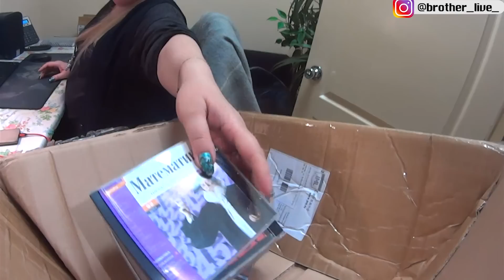Печать вещей CD/ DVD дисками. Дарим 3d принтер!!! Тест на Kingroon KP3S вторичным поликарбонатом.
Сегодня я попробую напечатать из носителей оптической информации, компакт-дисков!  Внутри у них алюминиевый слой и сверху диск покрыт полиграфической краской.

Для начала надо попробую, плавятся ли они и сплавляется ли вообще. Материал то рабочий ! Интересно как поведет себя  алюминий и полиграфическая краска при печати ?
Протягивать филамент буду на китайском экструдере. Мой разобран для другого эксперимента.
Пару десятков метров филамента  из CD дисков я получил! Еще ни кто не  печатал из CD. Филамент получился относительно стабильный. плавает немножко, но  думаю это вообще не проблема.
Думал будет ломкий, но, гнется и тянется. Сопло 260 градусов, стол 60 градусов .
Напечатанный тестовый диск оказался  тяжелее других напечатанных тестовых дисков поти на 2 грамма .
Солнечный пластик я бы хотел назвать этот полимер! Он очень красивый,переливается и блестит. К сожалению камера не передает этого эффекта.
Ни разу сопло не засорилась, а здесь краска и алюминий. Странно.

Этим полимером печатать можно но мой вам совет не лезьте вы сразу экстрадировать филамент. Чуть больше или меньше скорость или температура+- 10 градусов  и у вас ничего не получится только отравитесь.
Мой вам совет, тяните пэт бутылку! Это самый простой вариант, тем более этот материал валяется повсюду И еще вы внесете вклад в экологическую обстановку и чистоту в городе